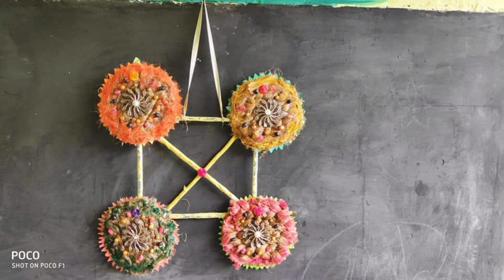भीमल के रेशो से रचनात्मक वाल हैंगिंग का निर्माण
*प्रितभा दिवस , Doubt clearing day , English speaking day*

आज बच्चों ने  विद्यालय में *प्रितभा दिवस , Doubt clearing day और English speaking day* पूरी उर्जा एवं हर्षोल्लास के साथ मनाया, गणित में बच्चों के नक्शे पढ़ने  की समझ को विकसित करने का प्रयास किया , *भीमल के रेशे* से बच्चों को रचनात्मक कार्य का प्रशिक्षण दिया   और उनकी रचनात्मकता को उच्च आयाम प्रदान करने का प्रयास किया इस हेतु  स्थानीय सामग्रियों का प्रयोग करते हुए एक सुंदर *वॉल हैंगिंग* का निर्माण किया । कक्षा एक व दो के बच्चो द्वारा *जानवर पक्षियों एवं फूलों का कोलाज* बनाया गया , पूरे दिन बच्चों ने सक्रिय गतिविधियों में प्रतिभाग किया एवं *नो बैग डे* के उद्देश्य को  पूर्णता सफल बनाया ।

राष्ट्र निर्माण का संकल्प
शिक्षा का उत्थान, शिक्षक का सम्मान
बेहतर शिक्षा बेहतर समाज

भास्कर जोशी
सहायक अध्यापक
रा. प्रा. वि. बजेला धौलादेवी अल्मोड़ा